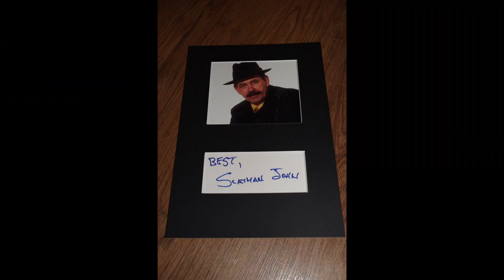Couple O' Clips April 2021: Scatman's World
A collection of clips I've recorded all put in a nice little compilation for you!